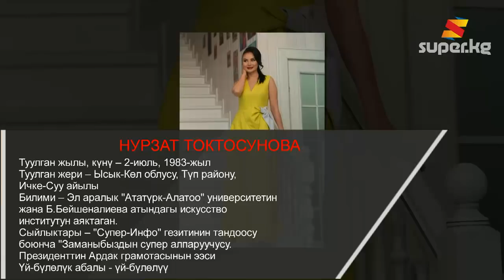Нурзат Токтосунова: "Бир компанияга ишенип, 4 миң долларга алданып калдык"